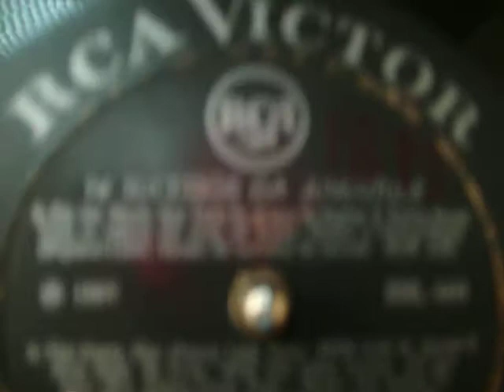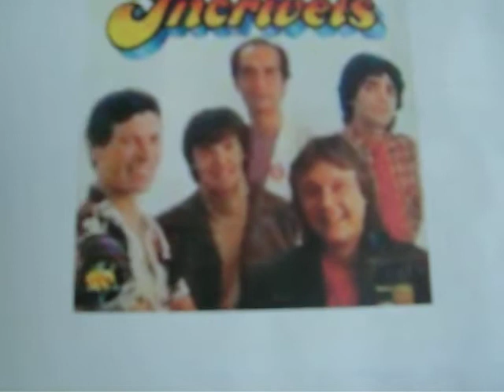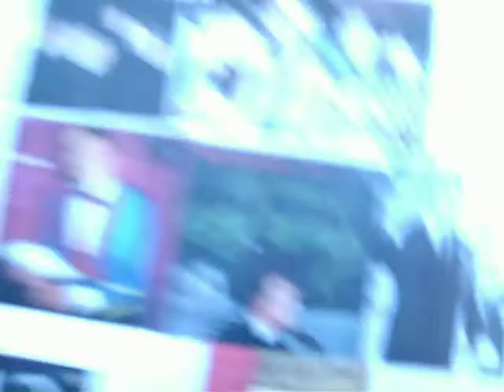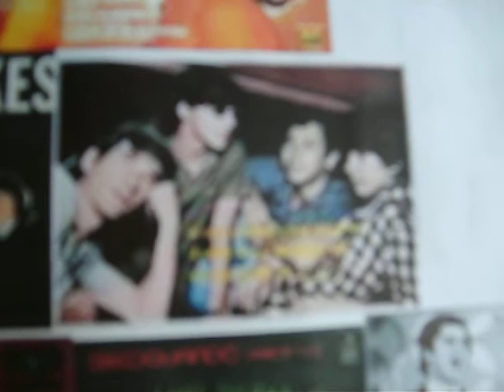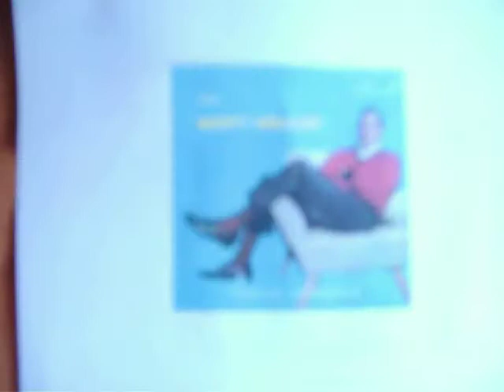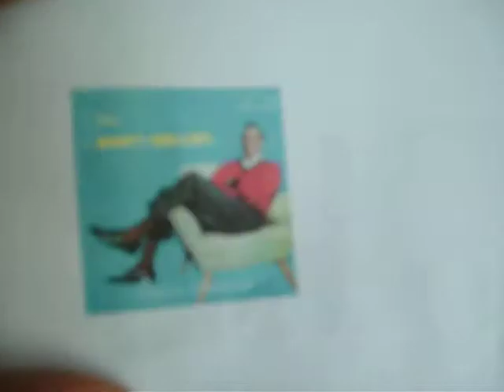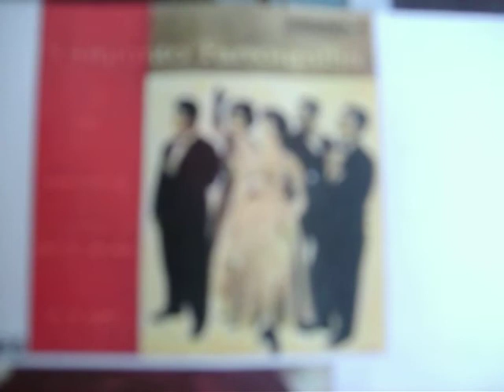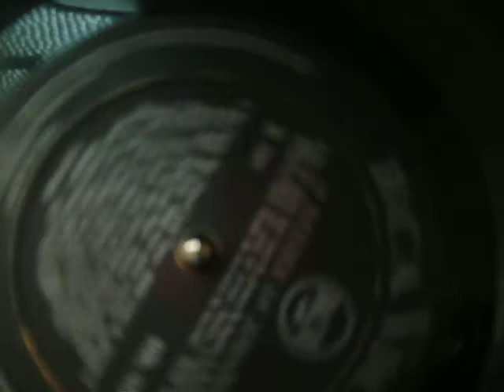Guilherme Jabur Mostra LP 14 SUCESSOS DA JUVENTUDE parte um RCA VICTOR bbl 1411 1967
Este disco foi nos presenteado por Ronaldo Duarte Gonçalves falecido em 2006, por doença relacionada ao tabagismo.,  ele era um rapaz alegre, foi testemunha ocular da jovem guarda, do surgimento dos Beatles, contava piadas, e esse disco é a versão da ECA Victor as 14 mais da CBS  numero BBL 1411
É uma reliquea o disco original, uma raridade da jovem guarda,eu achei no fundo do baú, como não tem capa eu procurei na internet os cantores que fizeram parte dessa coletânea de agosto de 67.
I.Coisinha Estupida(something stupid) (C,carlson parks(gileno) com George Freedman)
II.Garota do Roberto(Carlos imperial e Eduardo Araujo) com Waldirene
III.Piangi con me (mogol e shapiro) com The Rokes
IV.I was Kaiser bill batman(Batman Assobiador)(roger greenaway e roger cook) com the young whistlers
V.Estou começando a chorar(Roberto Carlos) com Wilson Miranda
VI.Coração de Papel(Sergio reis) com exposito e sua orquestra
VII.Uma tarde no circo(Rildo Hora) com Rosemary
VIII.Era um garoto que como eu amava os Beatles e os rolling Stones(Cera um ragazzo Che come me amava  i Beatles i Rolling Stones)(Migliacci-lusini)versão os incríveis, com OS INCRIVEIS
IX.Ciao AMORE  ciao(tenco) Luigi Tenco
X.Quando o amor bater na porta(Neil sedaka e carole Bayer)versão tom Gomes. Com os Iguais
XI.Só eu e você (theres a kind of hush)les reed- g. stephens) versão Lillian Knap com Carlos Gonzaga
XII.Gira gira (reach ill be there) com Rita pavone
XIII.Quando dico Che tiamo com  Tony Renis
XIV.Tributo a Martin Luther king( Wilson simonal e Ronaldo Bôscoli) com conjunto farroupilha